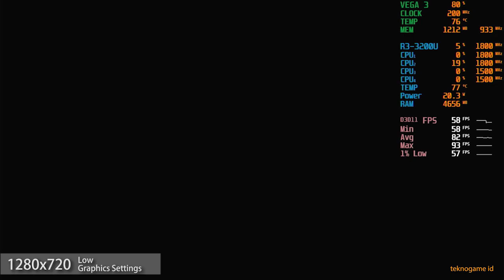The Legend of Heroes: Trails Into Reverie | AMD Ryzen 3 3200U Vega 3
8 GB 2400 MT/s Dual Channel (4GBx2) RAM
256 GB SATA SSD

Condition:
Radeon Software Adrenalin Driver 23.5.2
SSD as game storage
AC Plugged in
Best Performance power mode
25W TDP Configured using Ryzen Controller
Windows 11 Home 22H2

The Legend of Heroes: Trails Into Reverie on Ryzen 3 3200U
0:00 720p Low
3:17 720p Normal
6:47 Outro